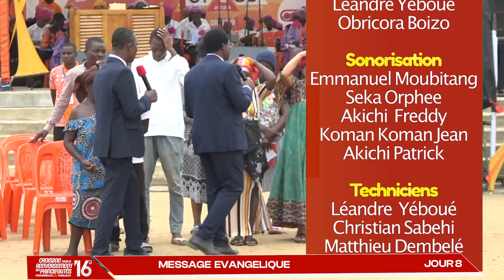CRPPF 2024 - JOUR 8 (PARTIE 1) - CROIS EN JESUS SI NON TU MOURRAS DANS TES PECHES !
La Croisade pour le Renversement des Principautés Personnelles et Familiales 2024
OBJET :  PREDICATION DE L'EVANGILE
Thème : "si vous ne croyez pas ce que JESUS est, vous mourrez dans vos péchés." Jean, 8:24